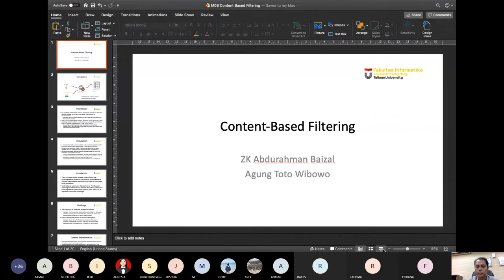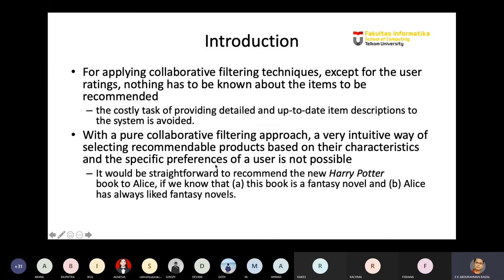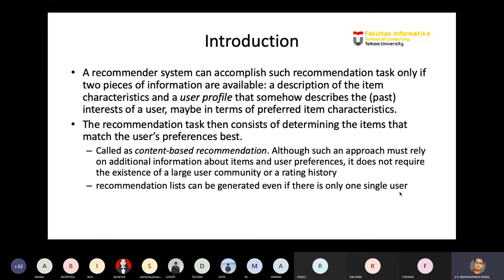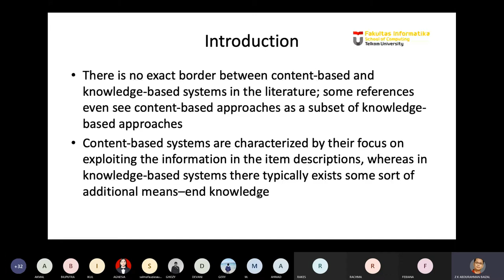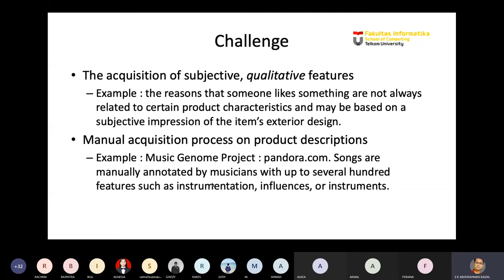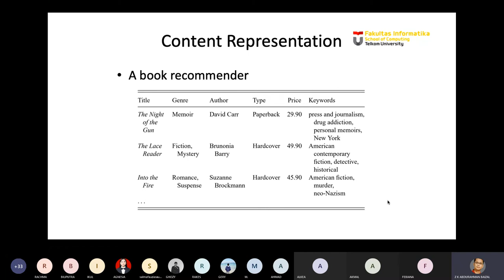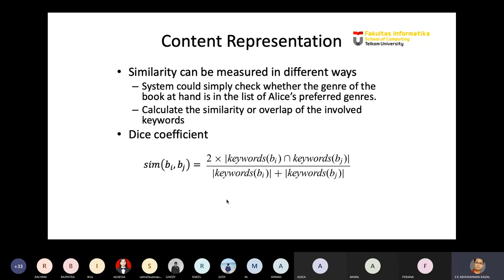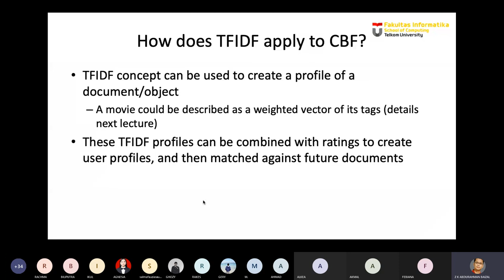Content-Based Recomender System Part #1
Content-Based Recomender System Part #1, Fakultas Informatika Telkom University, Bandung